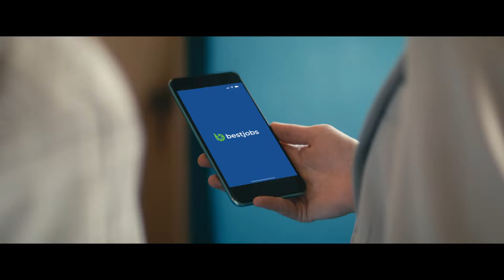Traiește-ți jobul cu pasiune!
Să-ți găsești un job care te face să trăiești cu pasiune e singura ta opțiune!